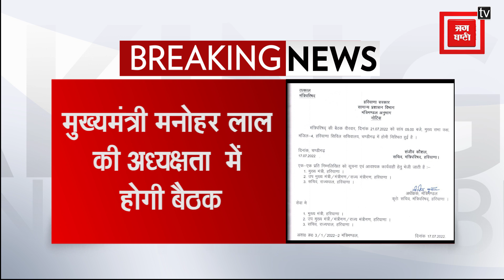21 जुलाई को हरियाणा मंत्रिपरिषद की बैठक, CM मनोहर लाल करेंगे अध्यक्षता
21 जुलाई को हरियाणा मंत्रिपरिषद की बैठक, CM मनोहर लाल करेंगे अध्यक्षता